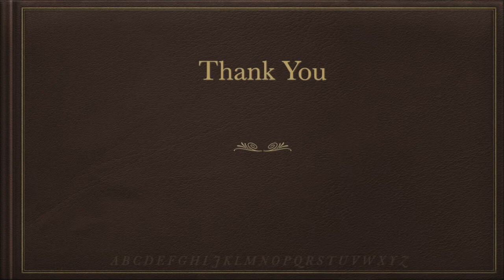My Version of Chicken Xacuti ( Goan Dish )